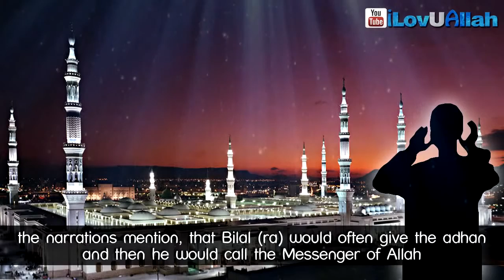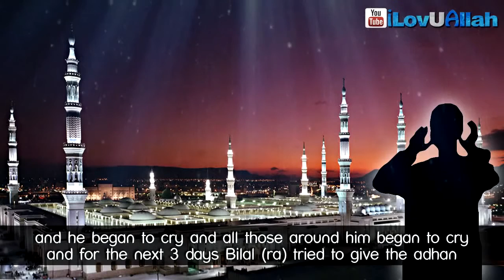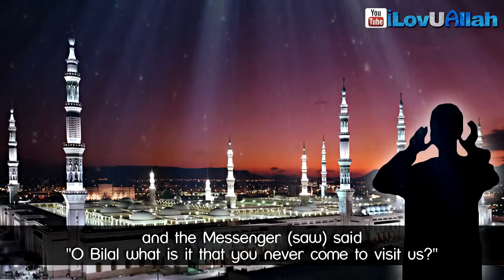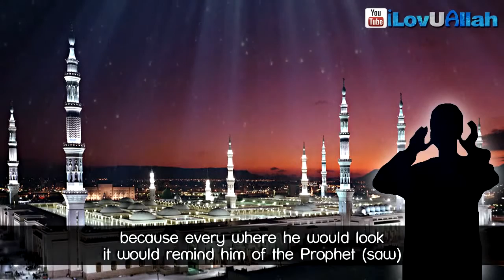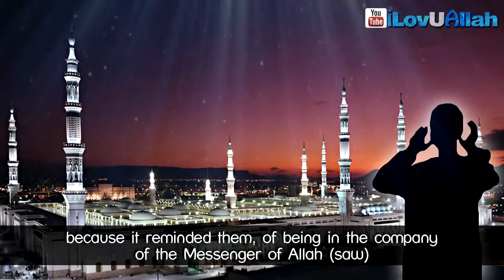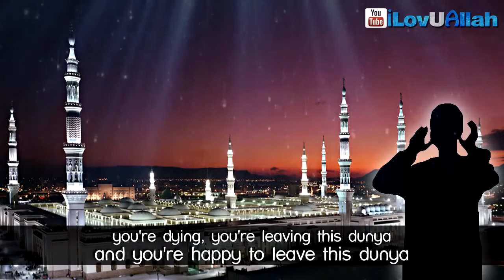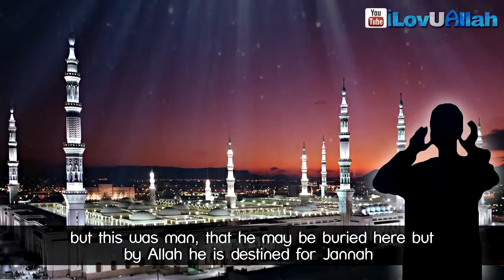True Love For The Messenger by Shaykh Zahir Mahmood